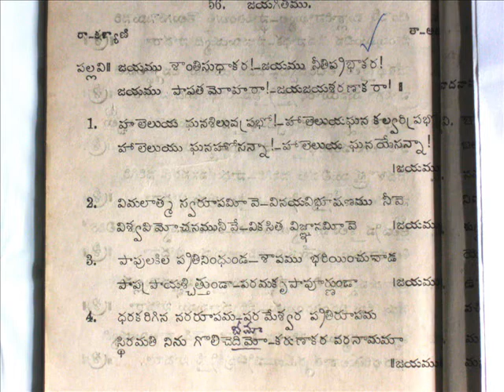Jayamu Santhi Sudhakara By Rev Chitti Bhanumoorthy Late